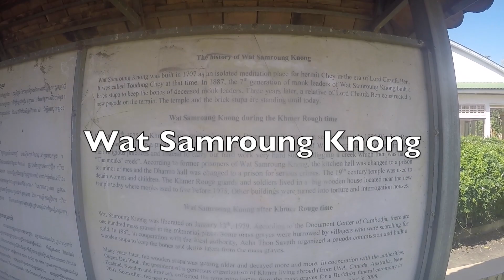Cambogia 2019 - 5° puntata - Battambang, le Grotte dell'Eccidio, Bamboo Train & more...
Cambogia 2019 - 5° puntata
Questa puntata ci trova cattapultati nella storia dei khmer rossi e visiteremo le grotte dell'eccidio e altri luoghi convertiti in prigioni sempre dai khmer rossi.
Assistiamo allo spettacolo del circo nazionale cambogiano e viaggeremo sul treno di bamboo in mezzo alla campagnia. Infine visiteremo delle famiglie e impareremo come si fa lo "sticky rice" , la tipica pasta di pesce usatissima nelle cucince asiatiche e anche come si fanno i fogli di riso usati per gli involtini primavera e non solo.